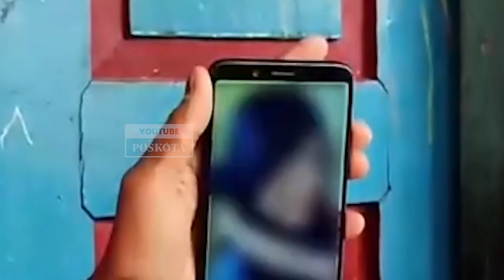BREAKING NEWS 1 DPO Pembunuh Vina dan Eki Ditangkap Ditreskrimum Polda Jabar di Bandung